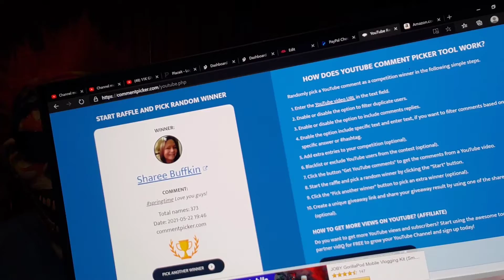CRAVEN'S SPRINGTIME STIMULUS WINNER 🤡🤡